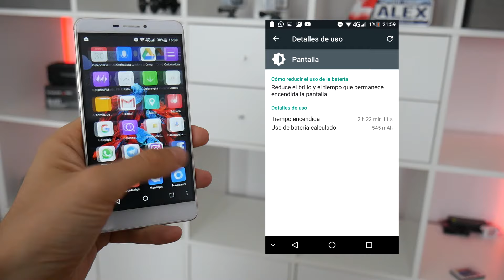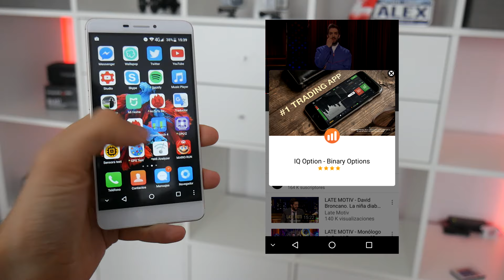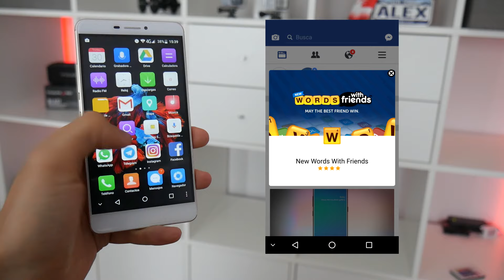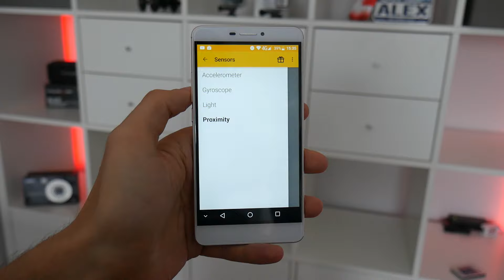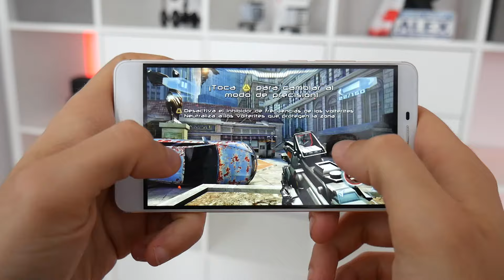Bluboo Dual, el móvil con doble cámara que aspiraba muy alto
Comprar Bluboo Dual en Banggood

Intro: RavenProDesign